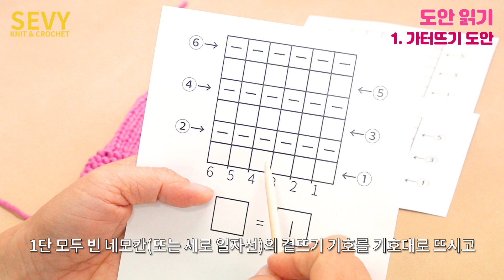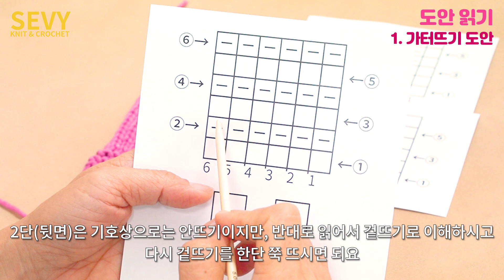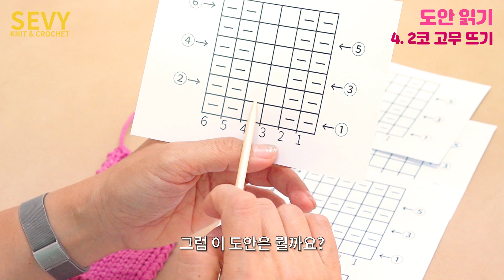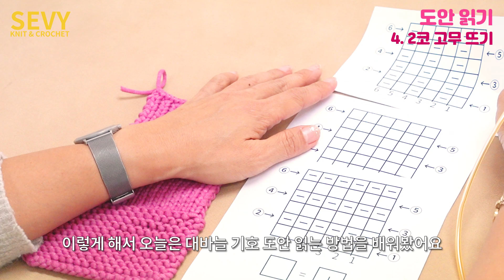[대바늘 기초] 도안 읽기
★대바늘 완전 초보자를 위한 도안 읽는 방법 영상★ 입니다.
앞서 올려드린 가터뜨기/메리야스 뜨기/고무 뜨기 의
기본 뜨개법만 다룬, 기본적인 도안 읽는 방법에 대한 영상이예요.
천천히 자세히 배워보아요!

👩‍🏫디자이너 : 뜨개하는 날라리

※ 완제품 판매에 대한 표기방법
- 오프라인 : 매장, 샵인샵, 플리마켓 등 매대에서 판매될 경우
- 온라인 : 인스타그램 개인채널 판매 외 그 외 쇼핑몰 입점몰 등 판매불가
   인스타그램은 @sevy_knitcrochet 계정 태그